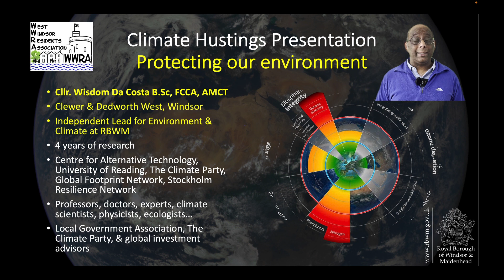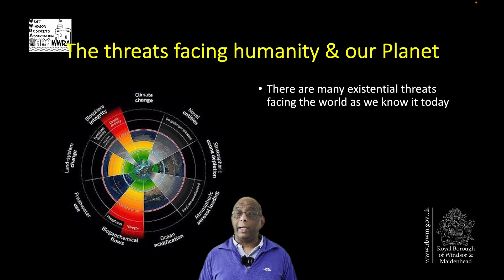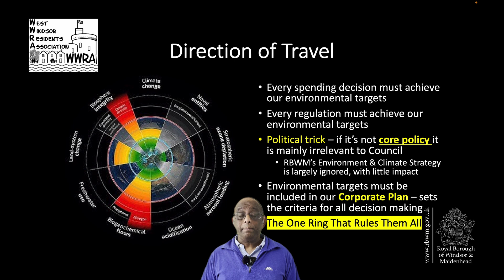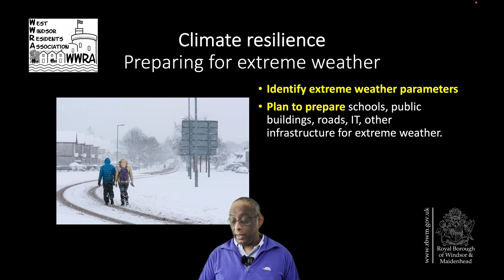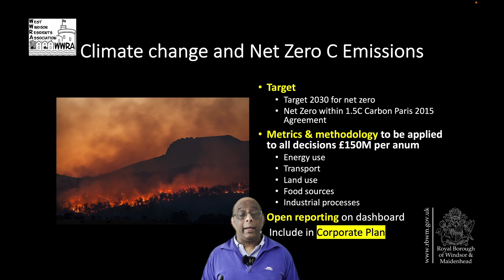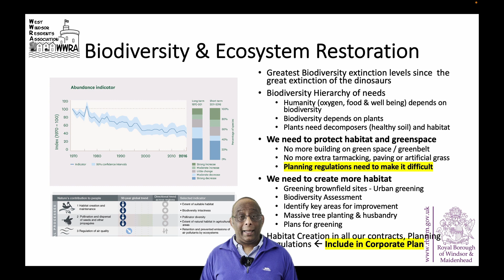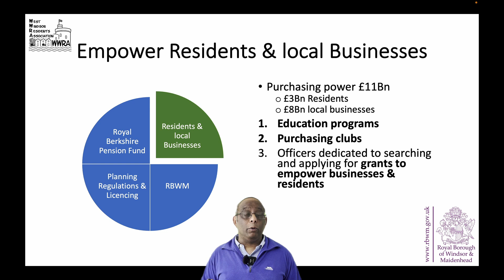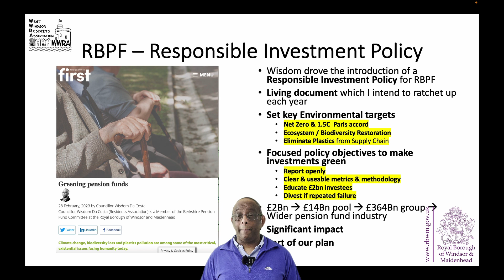Local Authority Policy for Protecting Our Environment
With the many environmental issues facing dangers posing a threat to humanity, Cllr, Wisdom Da Costa explains how local authorities like RBWM can tackle some of the key crises effectively with a range of forthright policies and actions.

In this video, he takes up Extinction Rebellion's call to tellthetruth - once the truth is out, we can take action together to change the future for the better, for our children and grandchildren.

He encourages politicians and residents to work together and make ALL decisions bearing in mind the existential priorities of the environment as co-equal to health and economic ones - actually, you will see, they all combine for your benefit.

It's a mustwatch video. You have nothing to lose and everything to gain.

beinformed, beempowered and let's face the future with hope.

Wisdom Da Costa is a Councillor for residents in the Clewer & Dedworth ward in Windsor in the Royal Borough of Windsor and Maidenhead.

We are in this together so, let's take a stand.